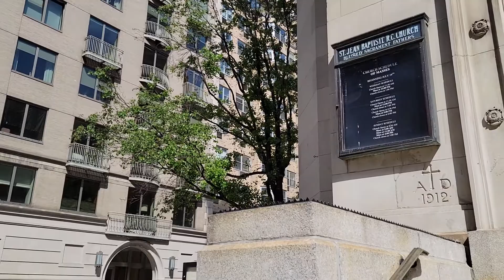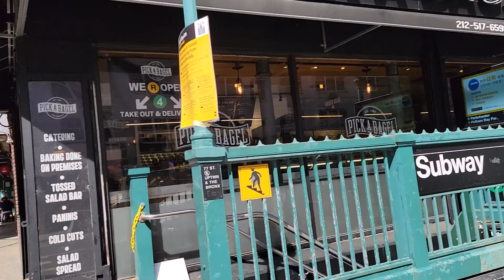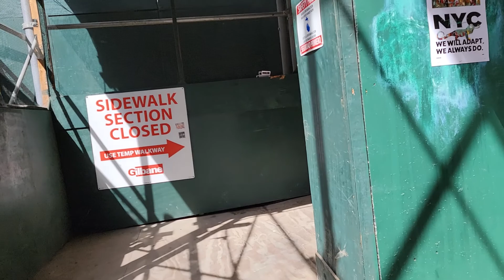NYC Travel Tour Part 191, True New York City Life Manhattan Upper East Side Lexington Avenue Tour